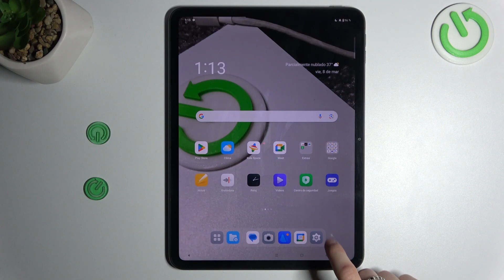Cómo desactivar el autorrelleno de Google en Oppo Pad Neo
En este tutorial, te enseñaré cómo desactivar la función de autorrelleno de Google en tu Oppo Pad Neo para personalizar tu experiencia de usuario y mejorar la privacidad de tus datos. Te guiaré paso a paso a través del proceso para acceder a la configuración del autorrelleno en tu dispositivo y desactivar esta función.

Tutorial para personalizar la configuración de autorrelleno en Oppo Pad Neo, ¿cómo hacerlo?
¿Dónde encontrar la configuración de autorrelleno en Oppo Pad Neo?
¿Por qué es importante desactivar el autorrelleno de Google en Oppo Pad Neo?